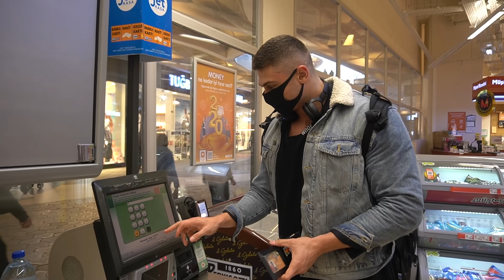ALAF YARIŞAMIYOR BÖLÜM 8 | TAKİPÇİ ANNESİ | DİYET TAKTİĞİ | 3,5D OMUZ